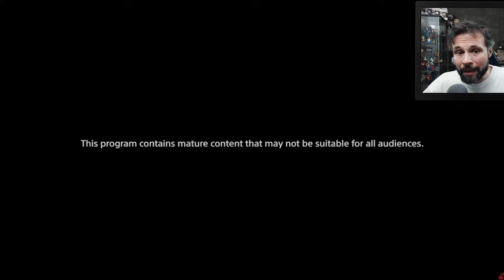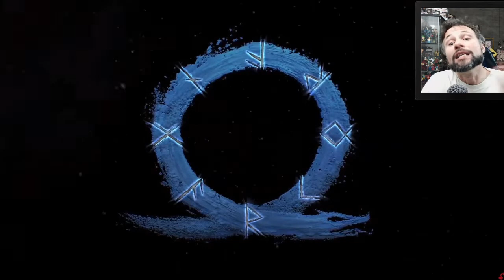TODAS NOVIDADES PARA PS5: PREÇO, FINAL FANTASY 16, GOD OF WAR NOVO e MUITO MAIS! - PLAYSTATION 5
Fique sabendo de todas as novidades anunciadas na apresentação do Playstation 5 showcase.
Quanto vai custar o PS5? Final Fantasy 16, Novo God Of War, e muito mais!